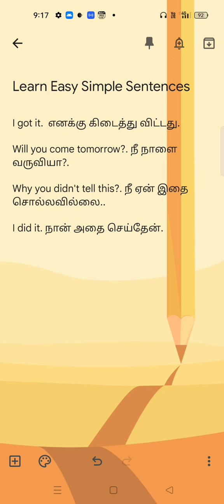Learn Easy Simple Sentences through Tamil spokenenglish learnenglish.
This video helps to improve our communication skill. check my other videos too in this channel.Thank you friends.